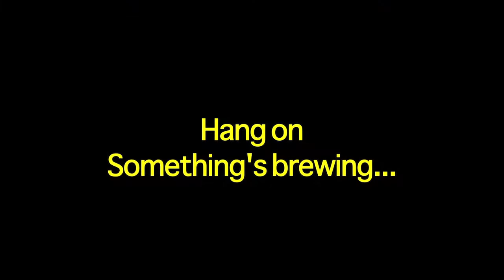The Good Life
A peaceful day becomes a stormy night. Because I love severe weather, I consider it the exciting good life!